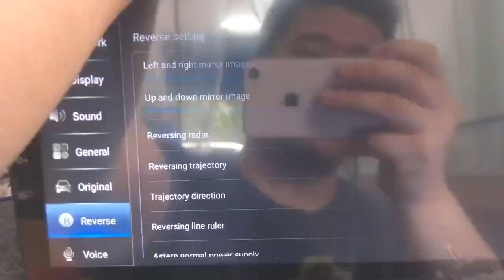Reverse Setting Up And Down Mirror Image Apple CarPlay Android Auto Head Unit